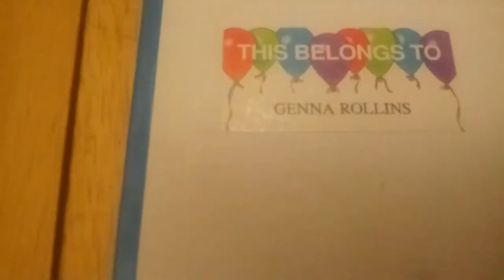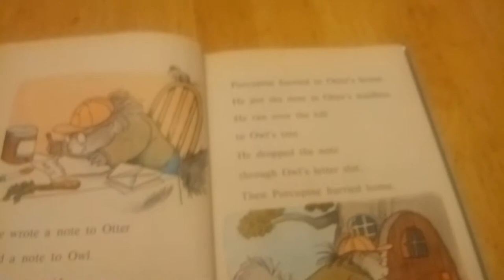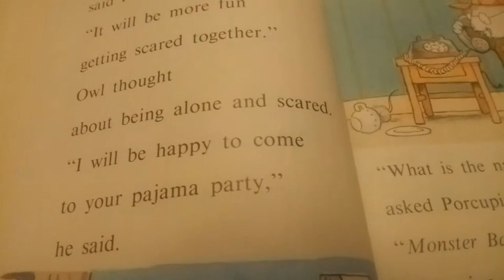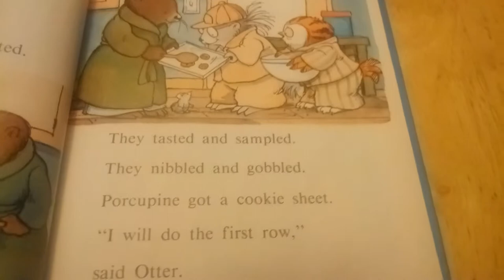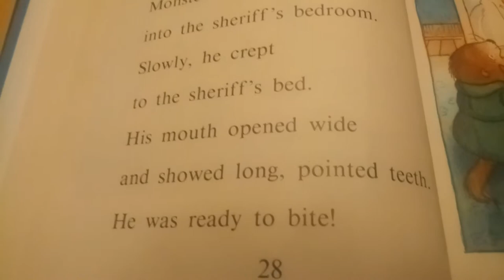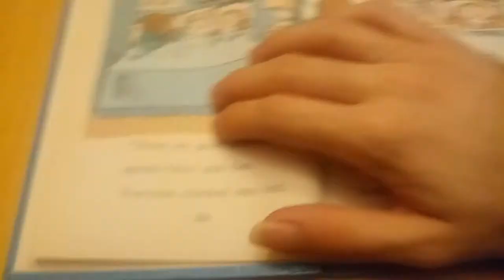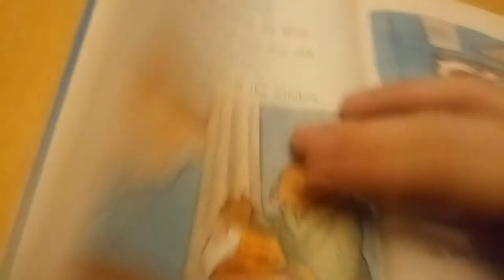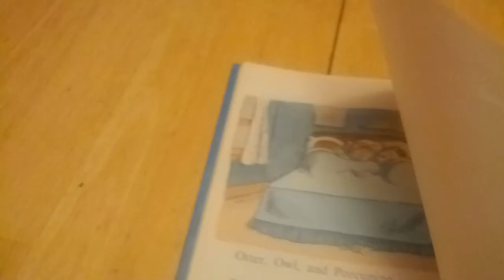Philosopher Reads: Porcupine's Pajama Party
This book was written by Terry Webb Harshman and illustrated by Doug Cushman. It was published by Harper & Row, Publishers.

Thumbnail image by Bürgus the designer goat. @Burgusstickers on Telegram

Let me know what your favorite part was in the comments below.